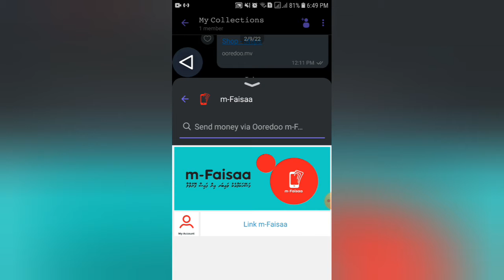[New Video] Link M-Faisaa on Viber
You can now make payments via mFaisaa on the @viberapp App, with an automatic payment receipt sent to the receiver both on Viber chat and SMS. Safe, secure & so convenient.

✨ Be among the first 1000 customers to Send Money on Viber via mFaisaa & Win MVR 25 cashback to your wallet!
Don’t forget to upgrade your wallet to a Silver / Gold wallet & make a minimum MVR500 cash-in to your wallet.

How to send money on Viber via m-Faisaa!
1. Open Viber Chat
2. Select m-Faisaa under GIF+
3. Select Send Money
4. Enter your mPin
5. Enter receiver number, amount and confirm payment
6. Select Share the receipt